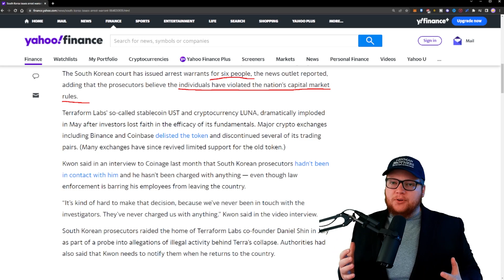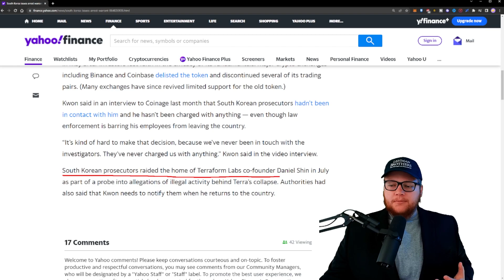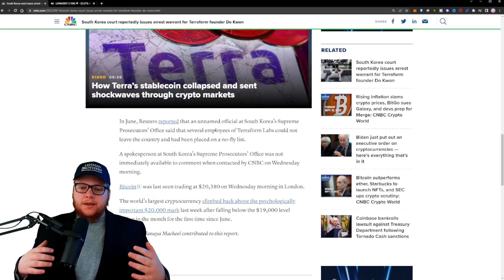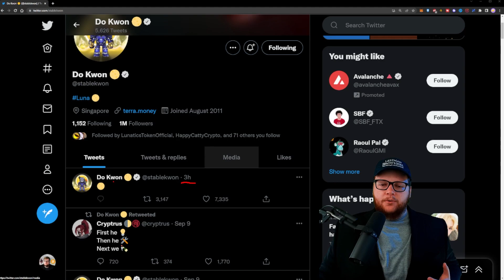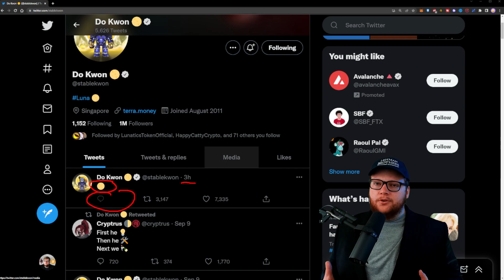Do Kwon is FINISHED! Terra Luna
South Korea just issued an Arrest warrant on Do Kwon the founder of the Terra Luna ecosystem. He is famous for creating an algorithmic stable coin that caused people suffer a $40 Billion loss. He is currently running the Terra 2.0 token, which was launched after his first project collapsed and was renamed Terra Luna Classic or the LUNC Token. The LUNA Token suffered greatly with the news of this Arrest Warrant!

Will he be caught???

Create a MEXC account!